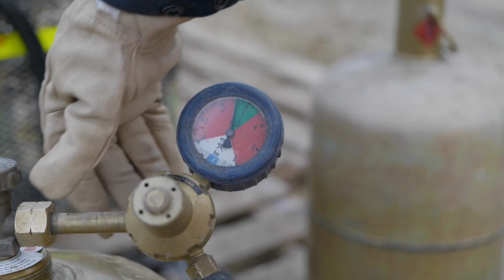Soudeur(euse) de voies ferrées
En quoi consiste la soudure des rails des voies ferrées? C'est un métier de précision. Il allie passion et technicité. De plus il est crucial pour le bon fonctionnement du réseau ferroviaire. Car chaque soudure est unique, et nécessite un ajustement méticuleux. Mais aussi l'utilisation de techniques spécifiques pour garantir une jonction parfaite entre les rails.

Notre travail commence par la coupe précise des rails, suivie d'un réglage minutieux de la géométrie avant de procéder à la fusion métallique. Ce processus ne se limite pas à un savoir-faire technique; il exige également une grande autonomie, responsabilité, et une capacité à travailler dans diverses conditions météorologiques.

Les formations initiales et continues enrichissent nos compétences, ouvrant des voies vers des postes de responsabilité comme chef d'équipe ou référent métier. Ce métier, à la fois durable et essentiel pour la société, offre des perspectives d'évolution passionnantes pour ceux prêts à relever le défi.

Vous savez désormais en quoi consiste la soudure des rails des voies ferrées.

Chaque tutoriel est soigneusement préparé par des experts du domaine. Cela garantit des informations précises et pratiques. Alors, plongez dans notre bibliothèque de ressources pédagogiques pour explorer les divers aspects des travaux publics. En effet, de la topographie à la conduite d'engins, en passant par le BIM: tout y est!. Ensemble, construisons les fondations de votre succès dans le secteur des travaux publics.